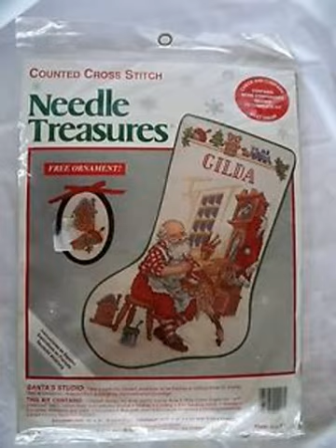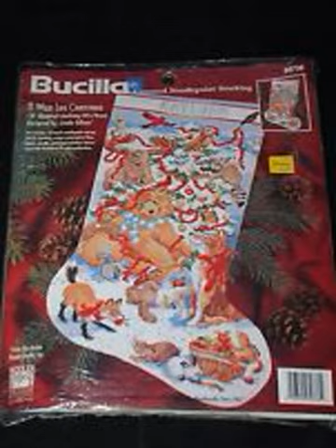bucilla needlepoint christmas stocking kits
I love christmas video bucilla needlepoint christmas stocking kits